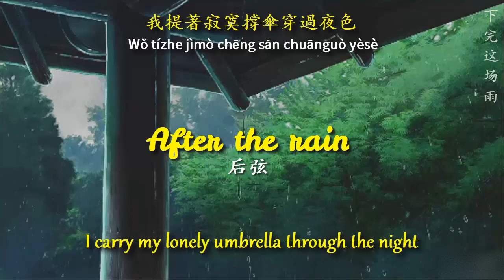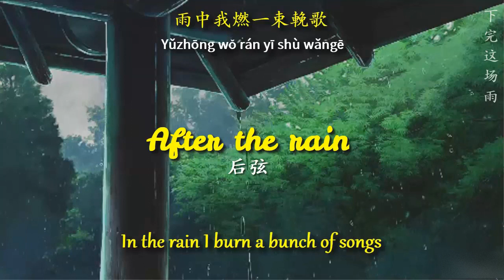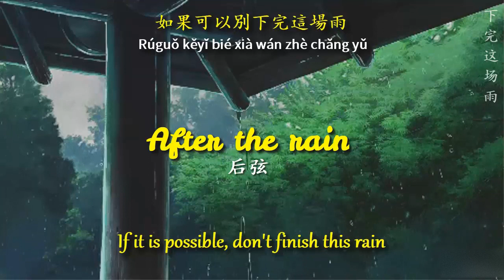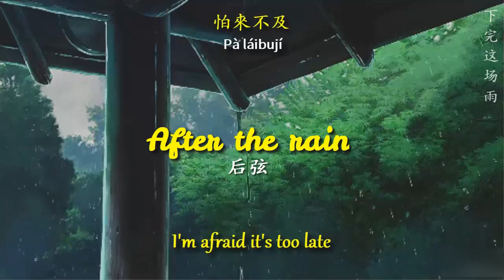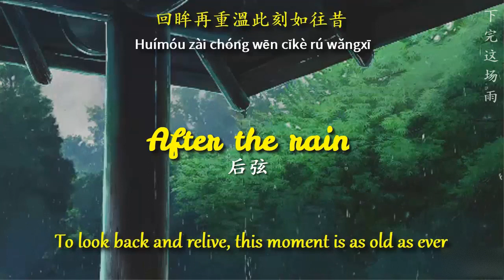[ENGSUB/PINYIN] 下完这场雨 (Xia Wan Zhe Chang Yu - After the rain) - 后弦 (Hou Xian)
▶Song: 下完这场雨 (Xia Wan Zhe Chang Yu - After the rain)
▶Artist: 后弦 (Hou Xian)

▶Lyrics:
念旧的皮箱装着
爱没放完的烟火
我提着寂寞撑伞穿过夜色
悲伤湿透了领口
别说破且当作梅雨曾来过
雨滴下鼓槌落
伞下路退却不能
衣襟还残留那句手写的珍重
那年长亭你的背影亮了
雨中我燃一束挽歌
我在等你 等下完这场雨
满城涓涤 净此生的别离
心太入戏 梦流转四季只是回忆
手中焰火向谁泣
如果可以 别下完这场雨
放慢朝夕 拾与你的点滴
怕来不及 回眸再重温此刻如往昔
伞外朦胧可是你
那年我烟花为序
光芒逆雨而上画下故事终句
守一纸立秋的期许说好等你
远去的时光列车
满载我今生几多孤寂
夕阳西下故人长城外
顷刻间滂沱大雨浇不灭余念仍在
帷幕落秋雨霖伞下人哼泣
最后再重温那首与你送别的旋律
手中焰火向谁泣
怕来不及
回眸再重温此刻如往昔
伞外朦胧可是你
长亭外 古道边
芳草碧连天
晚风拂柳笛声残
夕阳送别山外山